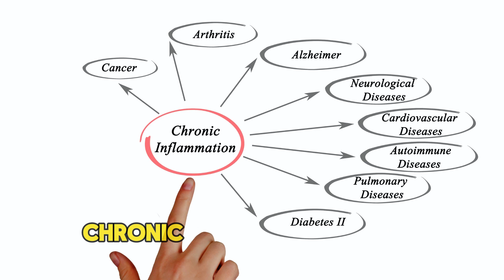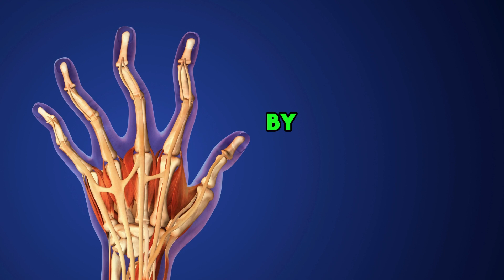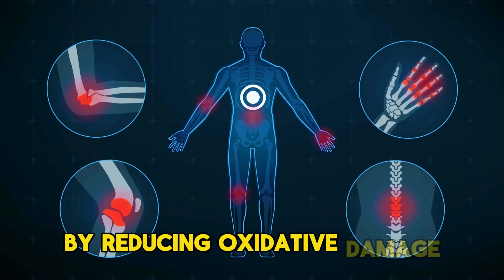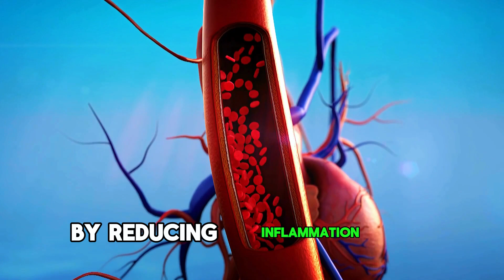The Truth About Ginger: Inflammation Solution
In this video, you'll discover the amazing benefits of ginger in reducing inflammation. Learn how this natural ingredient can help you alleviate pain and discomfort. Find out why ginger has been used for centuries as a natural remedy and how it can benefit you too.